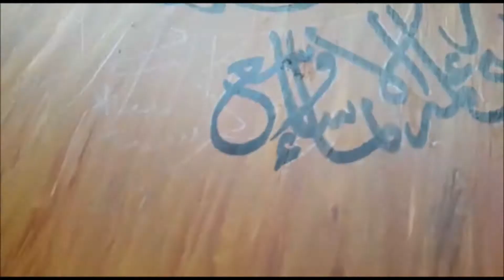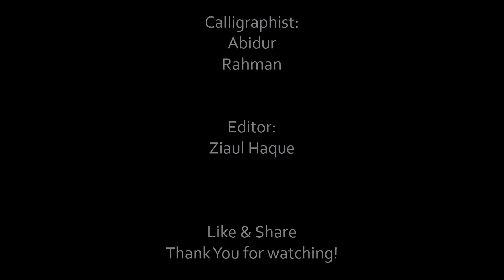Young Calligraphy -Ayatul Kursi on brown canvas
Another amazing piece of calligraphy of a beautiful verse of the Qur'an. Ayatul Kursi. Hope you enjoy the video..

Calligraphist: Abidur Rahman
Editor: Ziaul Haque

Nasheed: My Arabic Language by Muhammad Al Muqit